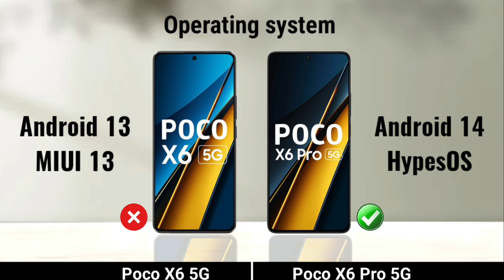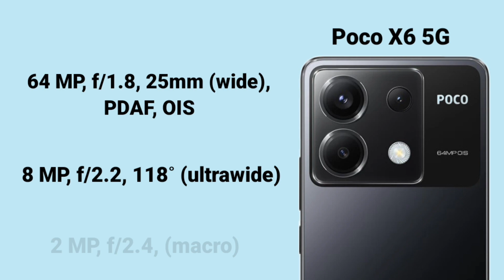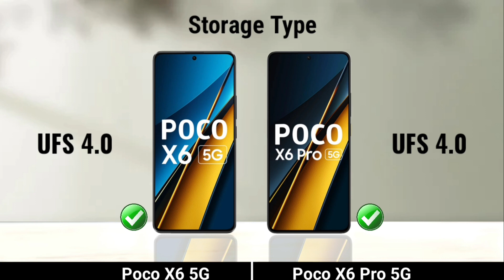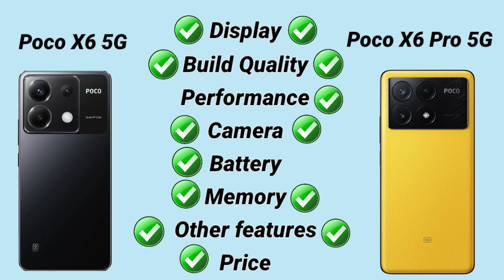Poco X6 vs X6 Pro 5G : Should you spend more ?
Poco X6 5G vs Poco X6 Pro 5G

Hey Guys in this video we will compare Poco X6 Pro and Poco X6 Pro 5G
poco x6 5g pubg test
poco x6 5g camera test
poco x6 pro 5g camera